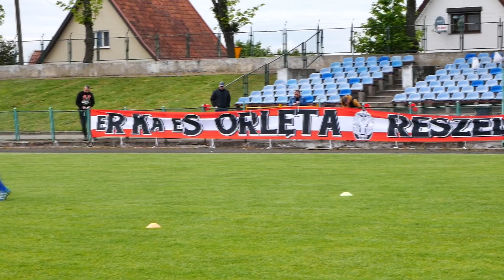Orlęta Reszel - DKS Dobre Miasto 1:2 (1:1)